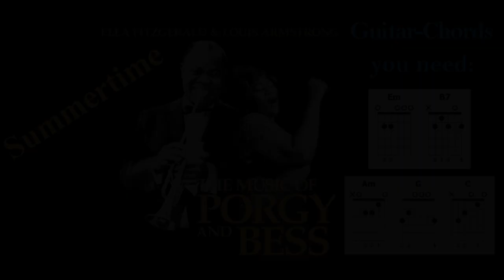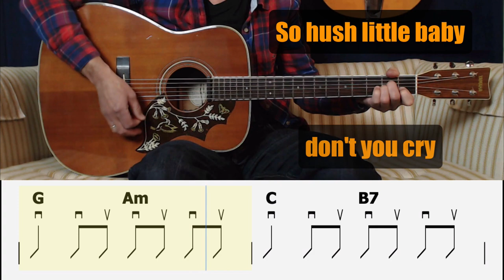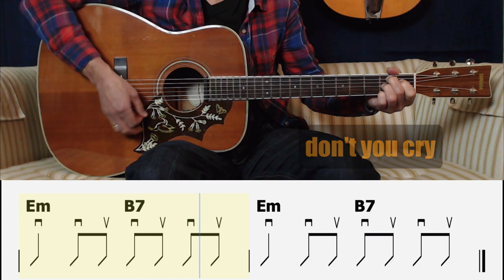Easy Guitar Song | PlayAlong + Lyrics | SUMMERTIME [Porgy & Bess] Only 5 chords | No Talking !!!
Play along with this "easy" Guitar-beginnerfriendly-version of  "Summertime" from "Porgy & Bess. Great Song to practise B7 . . .